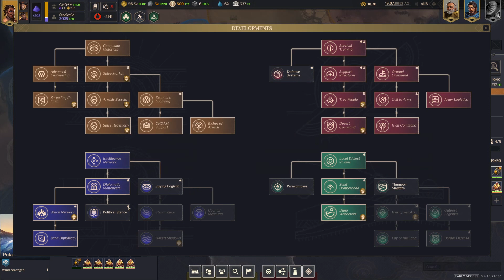Dune: Spice Wars - Fremen - Multiplayer FFA - Relaxing match - no Microphone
Playing Dune: Spice Wars Mutliplayer FFA in a random lobby. Kinda relaxing match. The Solariproduction of Fremen can be awesome.

Without Microphone this time

Intro:
Video: Canva
Track: Prague